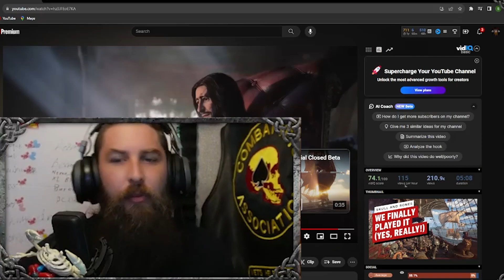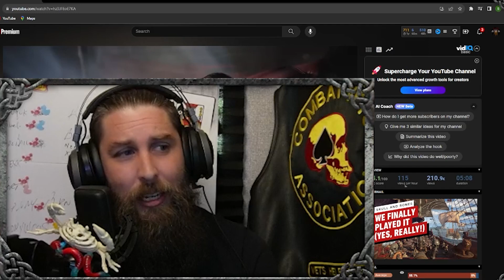skull and bones closed beta was it good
​@IGN gives us everything they learned from the skull and bones closed beta.  I was invited to participate but life got in the way so I am excited to see if the game state is looking good.

live Mon-Fri 10AM-2PM CST